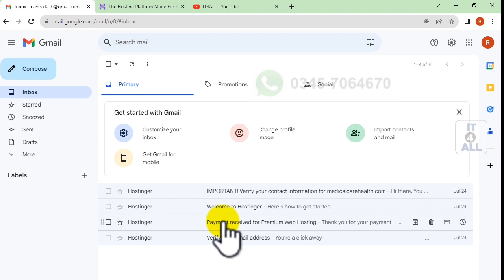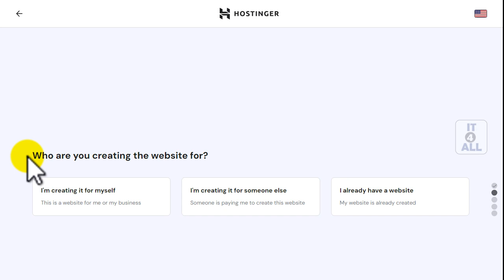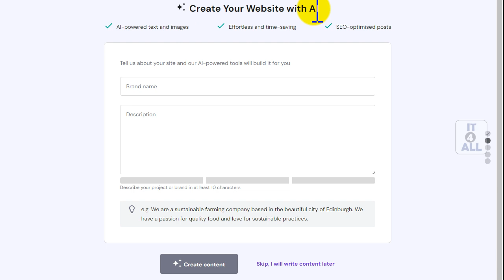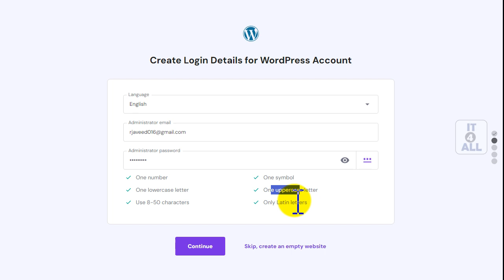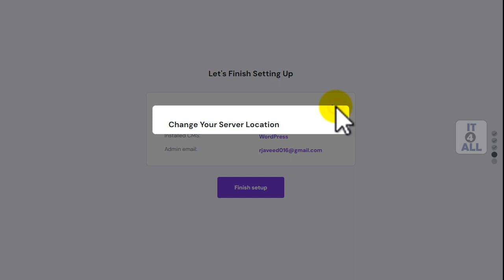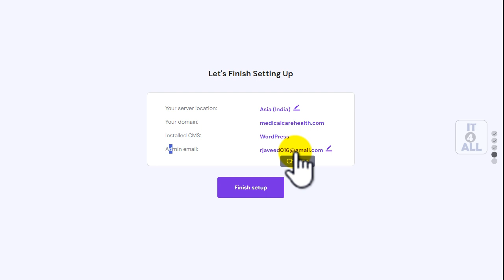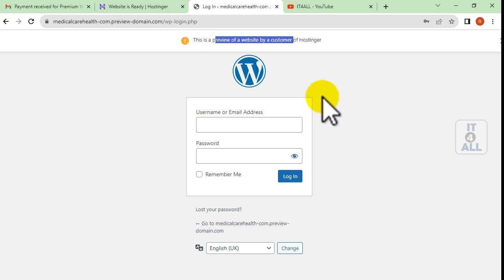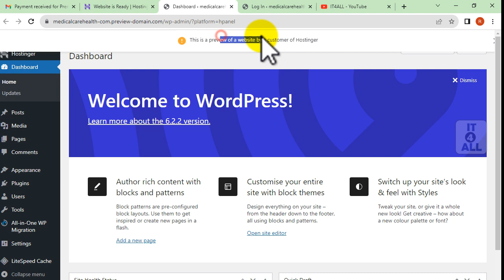How to Connect Domain with Hostinger Hosting || How to Install WordPress on Hostinger Hostinge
1. how to connect domain with hostinger hosting
2. how to install wordpress on hostinger hostinge

IT4ALL

► Online Earning

► Online Courses

► Blogger

► Google AdSense

► Govt Jobs